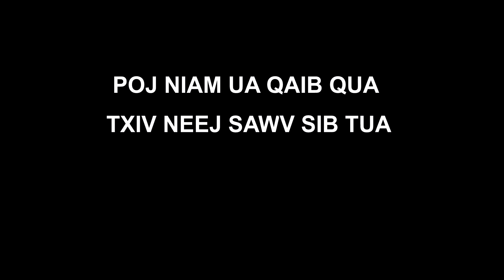Poj niam ua qaib qua txiv neej sawv sib tua Ep132.(Hmong New Movie)